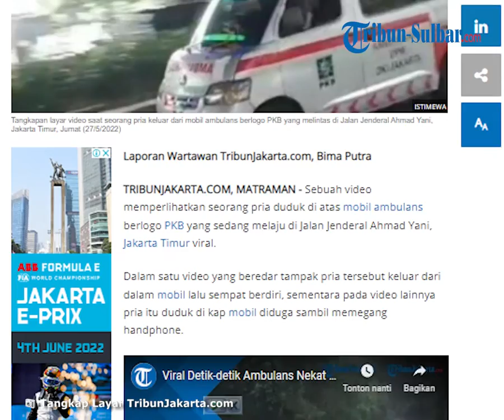Polisi Ungkap Fakta Viral Video Pria yang Duduk di Atas Mobil Ambulans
TRIBUN-VIDEO.COM - Sebuah video memperlihatkan seorang pria duduk di atas mobil ambulans berlogo PKB yang sedang melaju di Jalan Jenderal Ahmad Yani, Jakarta Timur viral.